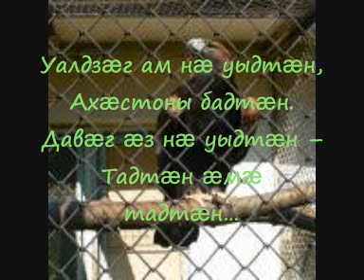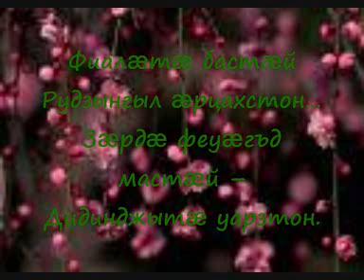АХСАР ДЖИГКАЕВ ФИАЛКАЕ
Из плейлиста "Зармон Цхинвала. Осаде вопреки"
Ахсар Джигкаев Уалдзӕг ам нӕ уыдтӕн.
стихи Алихана Токаты
музыка Ахсара Джигкаева

ФИАЛКАЕ

Уалдзаег ам нае уыдтаен,
Ахаестоны бадтаен.
Даваег аез нае уыдтаен -
Тадтаен аемае тадтаен...

Дидинджытае чидаер
Рудзынгаей аербахста.
Загъта:"Уае, мае сидзаер,
Дидинджытае ахсгае".

Фиалкаеты бастаей
Рудзынгыл аерцахстон...
Заердае феуаегъд мастаей -
Дидинджытае уарзтон.